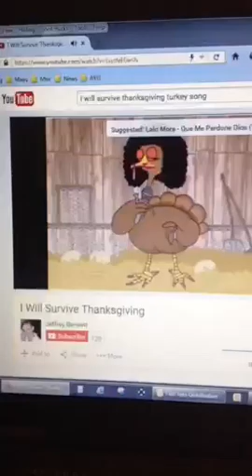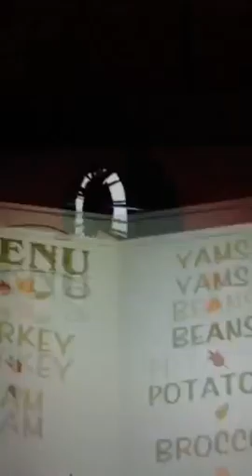COME and GET NEW FOLLOWERS!👨‍👩‍👦‍👦👍🎯tagtribes